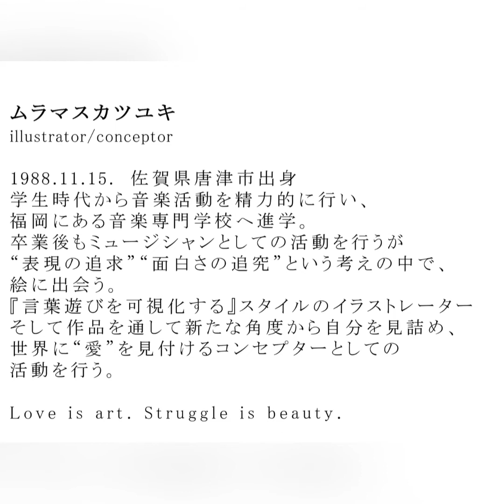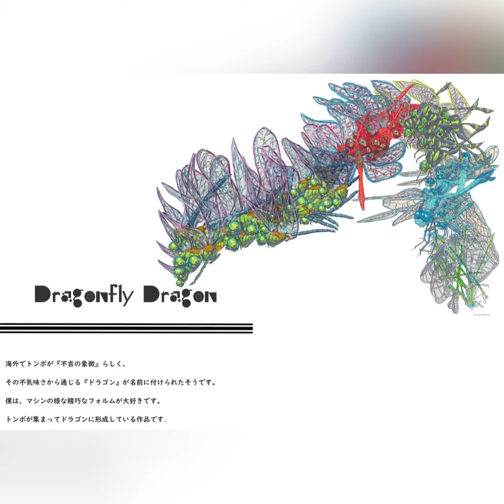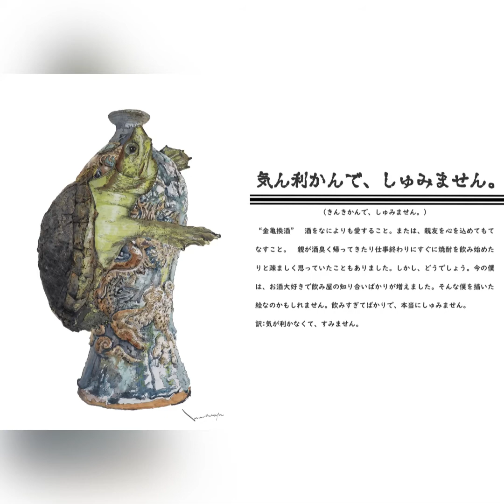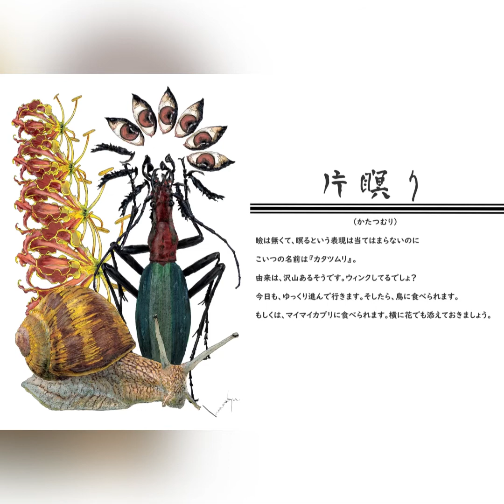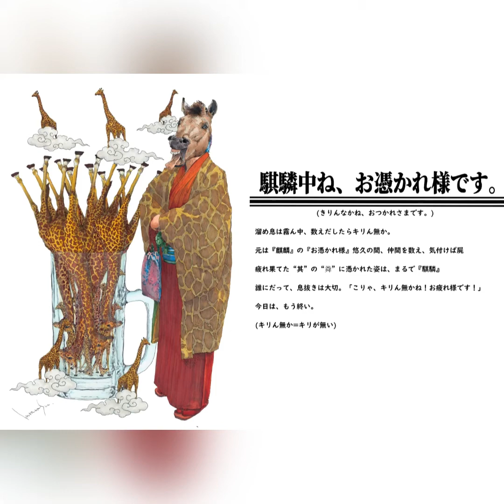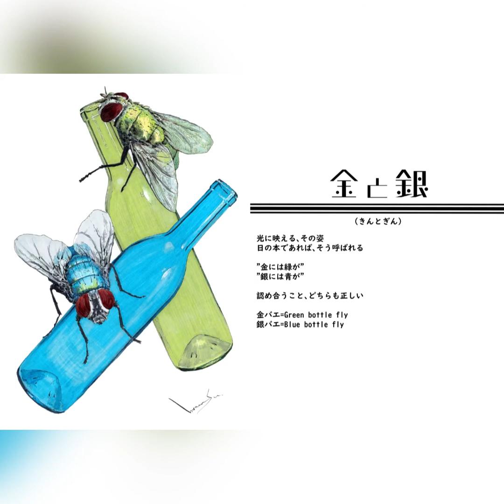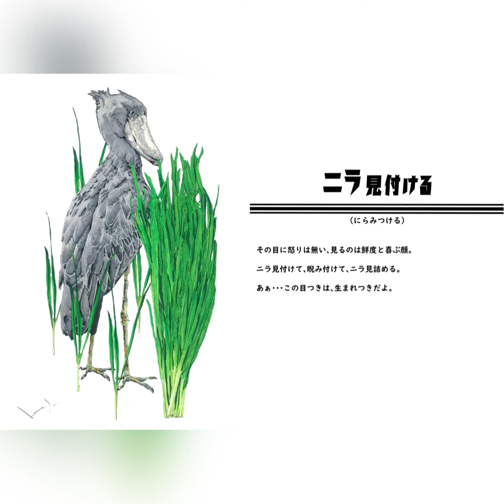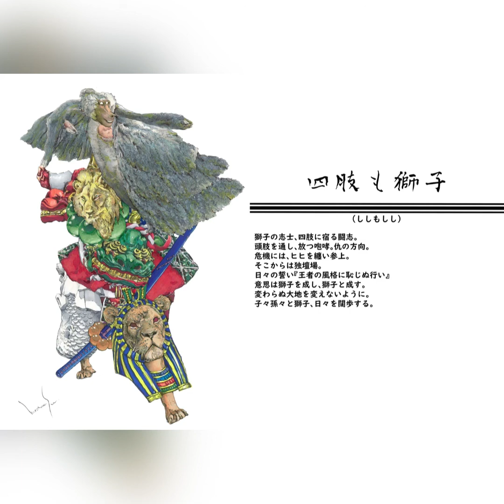ムラマスカツユキ オリジナル作品 2016-2021(76作品)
ムラマスカツユキ オリジナル作品 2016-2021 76作品を掲載

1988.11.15.　佐賀県唐津市出身
学生時代から音楽活動を精力的に行い、福岡にある音楽専門学校へ進学。卒業後もミュージシャンとしての活動を行うが『表現の追求』『面白さの追究』という考えの中で、絵に出会う。『言葉遊びを可視化する』スタイルのイラストレーター 作品を通して新たな角度から自分を見詰め、世界に”愛”見付けるコンセプターとしての活動を行う。 Love is art. Struggle is beauty.

Katsuyuki Muramasu is a Japanese illustrator, born in Karatsu city, Saga prefecture, Japan on November 15th 1988. He is known for his style “Visualization of Wordplay“, He has been actively involved in music since his school days. After graduating from high school, he went on to a musical technical college in Fukuoka.He then continued his activities as a musician, but in the pursuit of expression and fun, he came across painting and developed his current style.Through his works, he faces himself from a new angle and acts as a conceptor who finds "love" in the world.

『Flow of Time』